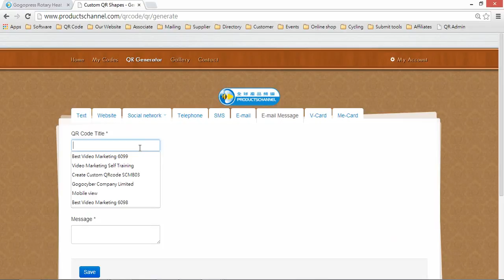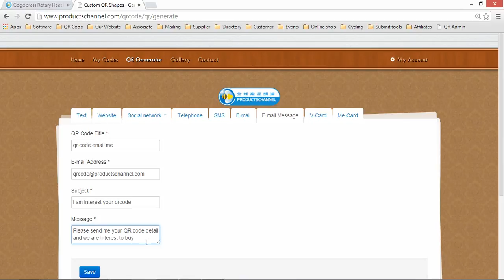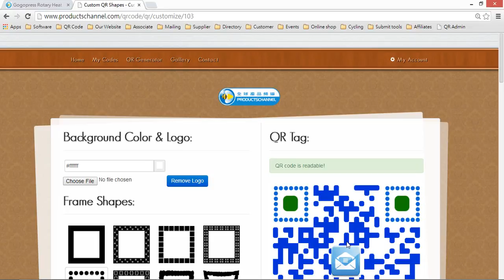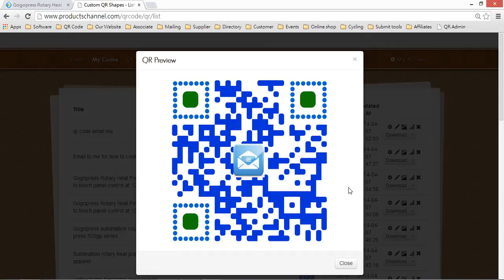Mobile Marketing Trend with QR Code Campaign Video Trend Great Idea 34014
Mobile Marketing Trend with QR Code Campaign Video trend Great Idea,
marketing, you can customize every aspect of a QR code from shapes to colors. Now, no more boring black and white square shaped QR codes. No need to hire a designer and wait for weeks or even months to tweek your QR code and get the job done right, let the designer be yourself and design your QR code on the fly choosing among 15000 style combinations and unlimited colors.
for free building your mobile site,
QR Code Generator, Custom QR code, QR Code, SMS QR code, Email QR Code, URL QR Code,